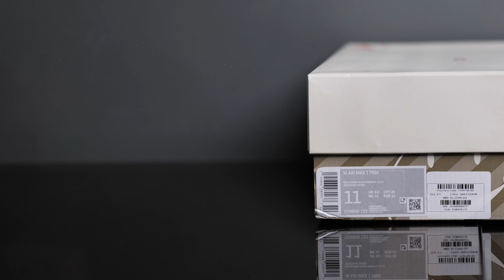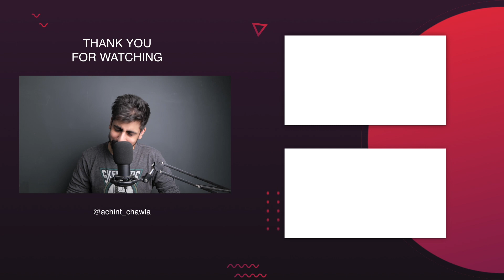Nike Air Max 1 "Wabi-Sabi" Review & On-Feet (Air Max Day)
In this video, I'm going to talk about Air Max 1 'Wabi Sabi" which released on 35th anniversary of Air Max. The term Wabi Sabi means finding beauty in imperfection which you can see throughout the sneakers

Gear Used:-
Camera:- Lumix S5
Tripod :- Digitek DTR- 550 LW
Light :- Godox sl60w
Tripod stand:-Digitek DLS-006 FT
MIC- Fifine T669